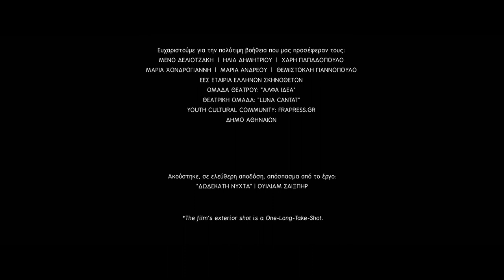Patision Avenue - Short film in sequence shot in Athens by Thanasis Neofotistos | wocomoMOVIES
A single mother's most important role in life will collide over the phone, during a long-take shot in the center of Athens.

This short film won the following awards:

- Canal+ Award & Special Jury Award / Clermont-Ferrand International Short Film Festival, 2019
- Short Film Competition / Bosphorus Film Festival, 2018
- Global Grand Jury Prize / Hollywood Film Festival, 2018
- International Short Fiction Film Award, Best Short Film / International Bosphorus Film Festival, 2018

Original title - Leoforos Patision (Patision Avenue)
Director - Thanasis Neofotistos
Producer - Ioanna Bolomyti
Cast - Marina Symeou, Konstantina Koutsonasiou
Year - 2018